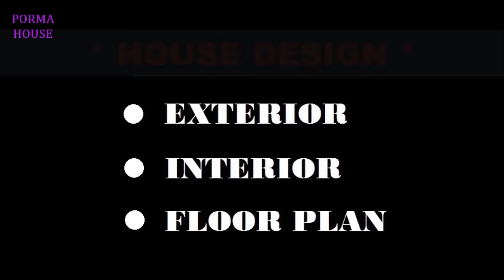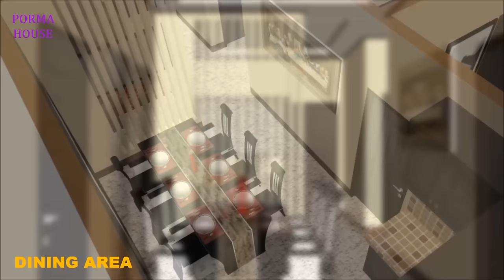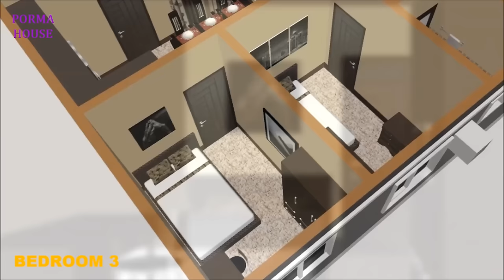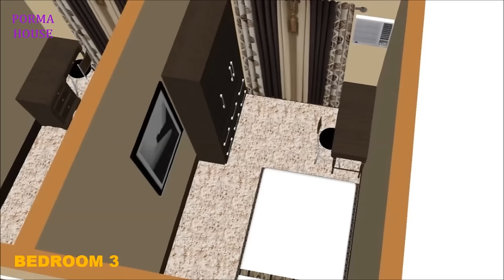3 BEDROOM | MODERN HOUSE DESIGN IDEA | 1 T&B | BUNGALOW HOUSE | SIMPLE HOUSE DESIGN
House Features:
- 3 Bedrooms
- 1 Common Toilet & Bath
- Living Area
- Dining Area
- Kitchen
- Terrace
- 6.5x10.5 Meter
- 65 sqm Floor Area